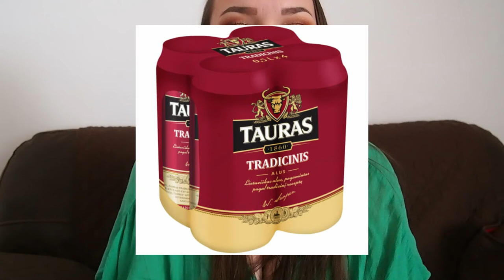Bebidas tradicionales lituanas🍷🍻🥤